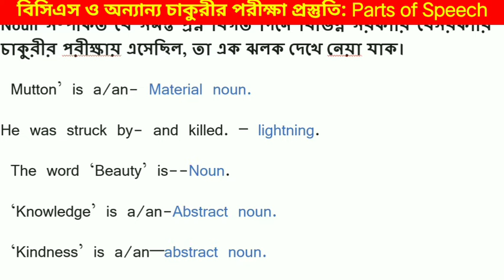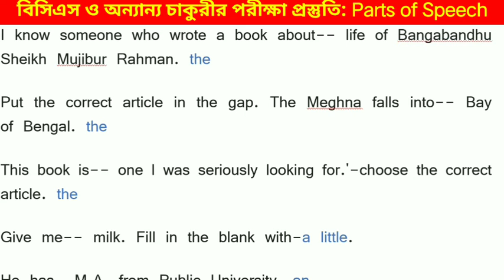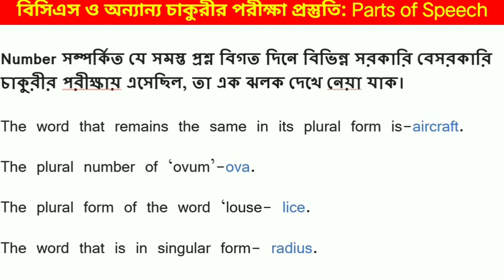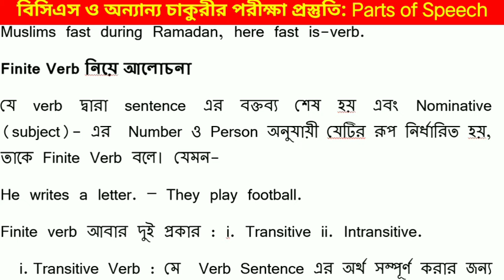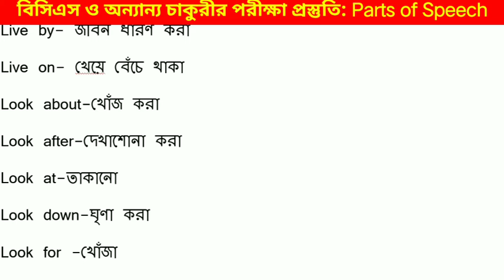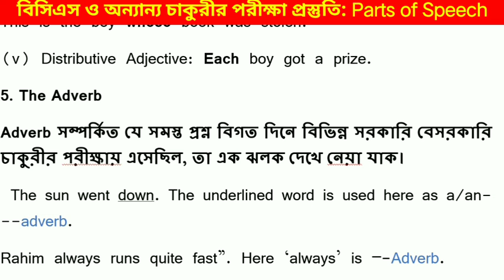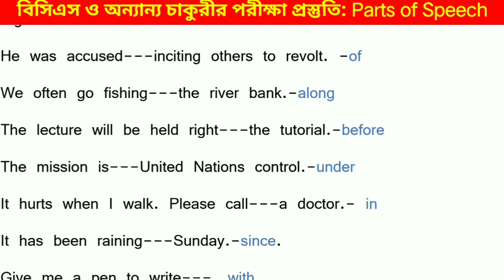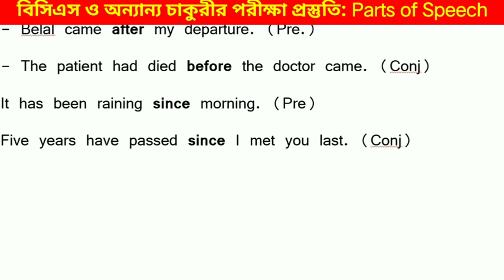বিসিএস চাকুরী পরীক্ষা প্রস্তুতি English Language, Parts of Speech BCS Preliminary MCQ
বিসিএস সরকারী বেসরকারী শিক্ষক নিবন্ধন প্রাইমারি স্কুলের শিক্ষক চাকুরী পরীক্ষা প্রস্তুতি,  English Language BCS and other job preparation.